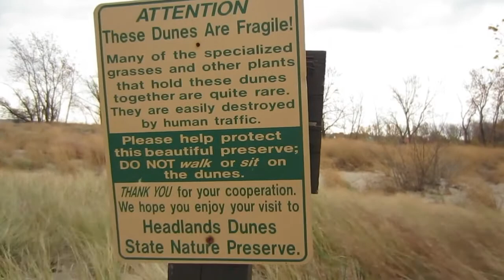The Beach | La Playa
1) Mike took us to a beach in northern Ohio. What 2 structures did he find?

- He found a wooden structure that looked like it was put together by some local kids to make a fort. He also showed us a Lighthouse.

2) What did Mike say was the name of the Lake.

- Lake Erie.

3) Mike said that this was a fresh water lake. What did he say about the “Great Lakes”, concerning Fresh Water?

- He said that he believed that it was the largest reserve of fresh water in the world.

4) Did Mike enjoy walking in the sand?

- No. He said it was more exhausting than running in the park.